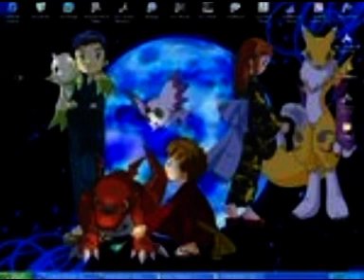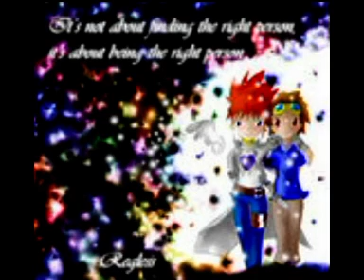Rika's Promise (Piano Version) & Dearly Beloved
This might not be good but this is both my first ever post and my first time broadcasting my version of Rika's promise. Just tell me what you think. Sorry that there are no lyrics.